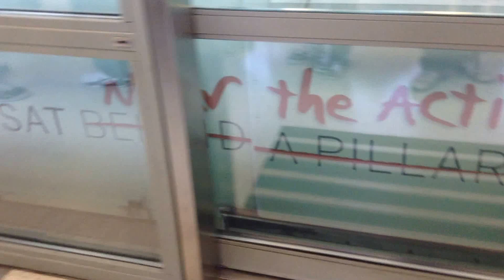Riding on AirTrain from Terminal B to Terminal C at Newark Liberty International Airport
Right now, we are going to ride on the AirTrain from Terminal B to Terminal C at Newark Liberty International Airport as part of our connection flight.  This is part 10 of our trip back home.  Recorded on March 30, 2013.

En este momento, vamos a montar en el AirTrain desde la terminal B de la Terminal C del Aeropuerto Internacional Newark Liberty, como parte de nuestro vuelo de conexión. Esto es parte de nuestro 10 viaje a casa. Grabado el 30 de marzo de 2013.

En aquest moment, muntarem al AirTrain des de la terminal B de la Terminal C de l'aeroport Newark Liberty, com a part del nostre vol de connexió. Això és part del nostre 10 viatge a casa. Gravat el 30 de març de 2013.

眼下，我們要騎在氣墊列車從終端B候機樓C在紐瓦克自由國際機場的一部分，我們的連接飛行。這是我們回老家一趟的第10部分。 2013年3月30記錄。